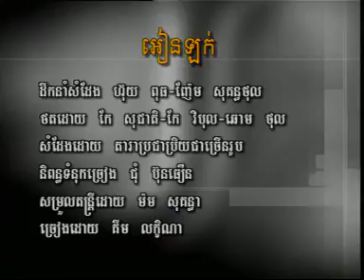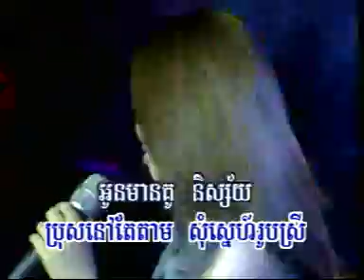Ean Lork by Leakena | RHM Vcd Vol 85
6.អៀនឡក់​ ច្រៀងដោយ - លក្ខិណា​
I know these song is really old.It is almost 7 or 9years I can't remember it I'm sorry.but these song is still the good song and I think that some people still remember and want to hear it ever again :D
I hope that you will enjoy with these song